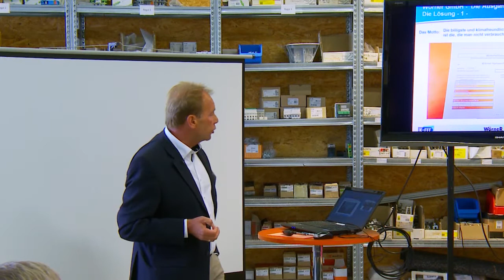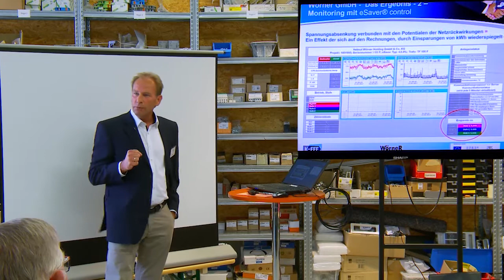Die höchst erfolgreiche Installation eines eSaver® bei der Firma Wörner (kurz Version)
Der erreichte Erfolg, nach einer Installation eines eSavers bei der Firma Wörner.